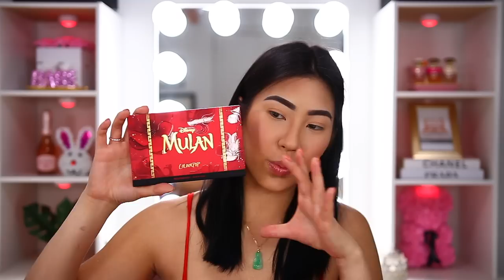PROBANDO MI COLECCION💕.. MULAN X COLOURPOP ⚔️ | AHHH!!! NO PUEDO CON ESTO!!! 😍